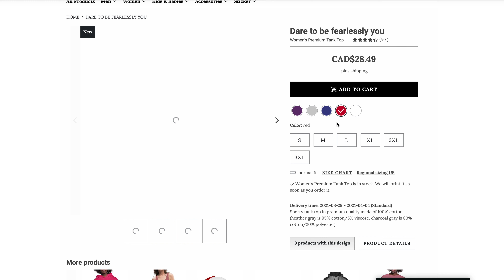♥️ SELF-LOVE LIFE HACK: JUST FOLLOW YOUR TRUTH. IT WILL SAVE YOU SO MUCH TIME IN THIS LIFE.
The Réign Self-Love Sacred Circle is non-religious based spiritual self-love space. Here we go beyond broad teachings in my traditional self-love coaching programs. This is for spiritually open minded people (of any religion/faith, background or belief) on a self-love journey seeking to include alternative modalities of healing and therapy into their self-love practice. For example reiki, working with crystals, oracle and tarot cards, herbalism, integrative holistic nutrition/food as medicine, EFT (emotional freedom technique), LOA (law of attraction) and (so much more). These are just a few of the many disciplines I’ve learned over the years and in incorporate into my unique approach to self-love coaching and education. I look forward to seeing you there!

Renee Love (Renee Mullings-Lewis)
SELF-LOVE COACH
 𓂀 INTUITIVE, SPIRITUAL MIDWIFE
CEO & Founder oF Modern Day Wise Woman,
Réign Sacred Circle & Réign Private School
Creator of Couronne X Modern Day Wise Woman -  Beauty, Healing & Intention Oils
Reiki Master Teacher, Certified Integrative Nutrition Health Coach, Doula

Friends,
 You want a life hack? Follow your truth. It will save you so much time... It will save you so much suffering. Trust me.
X,
Renée ⁣
Modern Day Wise Woman⁣
Dare to be fearlessly you. ⁣
1:1 Self-Love Coaching | Energy Healing | Intuitive Readings | Couronne Healing & Intention Oils ~ 🌹🧿🪐🧚🏾‍♀️✨RÉIGN SACRED CIRCLE MEMBERSHIP

Short Bio:
Renée Mullings-Lewis is the CEO and founder of Modern Day. Wise Woman. An online self-love school and coaching practice. She is also Energy Medicine Practitioner with teacher level training in Reiki and a certified Health Coach.  She overcame a 20 + year battle with low self-esteem, disordered eating, paralyzing anxiety & self-sabotaging for herself through building Modern Day Wise Woman, one of the fastest growing self-love businesses in the market. Renee has appeared on CIUT radio. Her work has caught the eye of the National Post, she's been reposted by law of attraction expert Dr. Joe Vitale and has been published in the Journal of Motherhood Initiative For Research & Community Involvement. She continues to mentor and heal ALL PEOPLE through her flagship programs Self-Love 1.0 and Self-Love 2.0.

Inspirational Quotes of the Week:

"I am not a quitter. I will fight until I drop. It is just a matter of having some faith in the fact that as long as you are able to draw breath in the universe, you have a chance."

- Cicely Tyson

― Friedrich Nietzsche

"Your willingness to look at your darkness is what empowers you to change. "
- Iyanla Vanzant

"The individual has always had to struggle to keep from being overwhelmed by the tribe. If you try it, you will be lonely often, and sometimes frightened. But no price is too high to pay for the privilege of owning yourself."

— Friedrich Nietzsche

“Happiness is the consequence of personal effort. You fight for it, strive for it, insist upon it, and sometimes even travel around the world looking for it. You have to participate relentlessly in the manifestations of your own blessings. And once you have achieved a state of happiness, you must never become lax about maintaining it. You must make a mighty effort to keep swimming upward into that happiness forever, to stay afloat on top of it.”
― Elizabeth Gilbert, Eat, Pray, Love

Be yourself. Love yourself. Speak Your Truth. Awaken. Open Your heart. Trust the process. Life is a journey. Surrender. Let go. You are not alone. Vibrate higher. Elevate your consciousness. Be here now. Yes we can. We are in this together. Thank you for being a part of the Self-love moment.